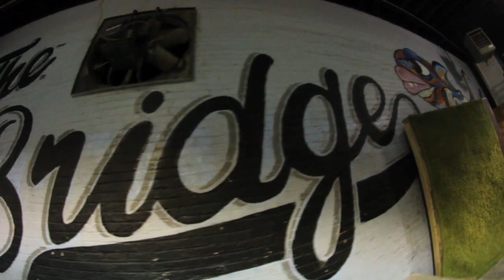Three Tricks with Jennifer Soto